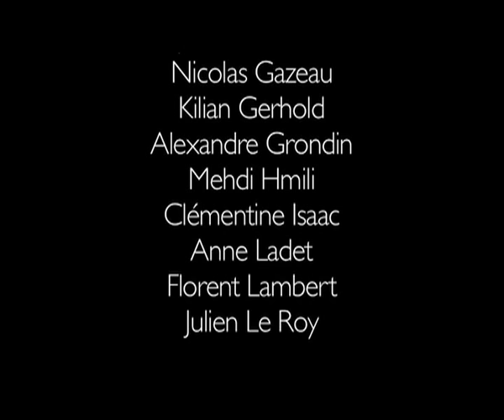ESEC Cinéma - Instant coupable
Auteurs :  Angélique BURLAUT, Victoria CAPECCI, Julien DA SILVA, Nicolas GAZEAU, Kilian GERHOLD, Alexandre GRONDIN, Mehdi HMILI, Clémentine ISAAC, Anne LADET, Florent LAMBERT, Julien LE ROY

Comédien(s): Valérie MOULLARD, Olivier DESCARGUES, Aline BOONE, David CAPELLE, Franck LESCURE

Post-production: Jean-Guillaume BUCKEL, Daniel DARMON, Marie LAVAIL, Maël LENOIR